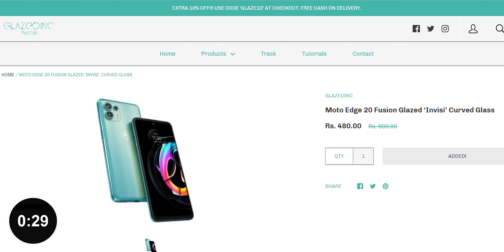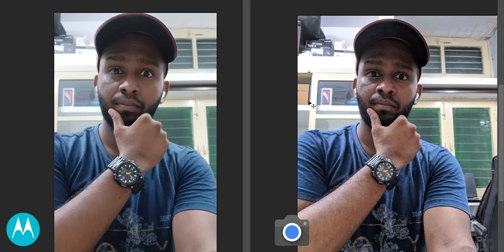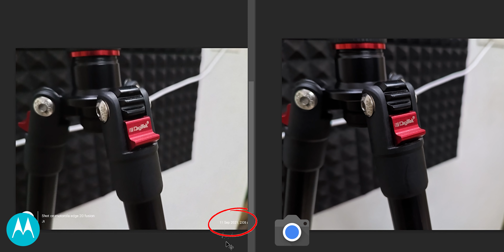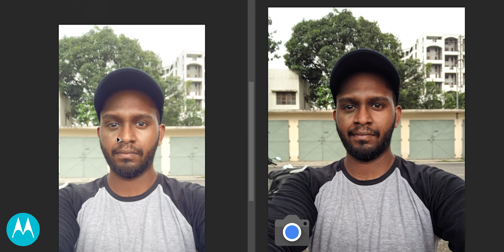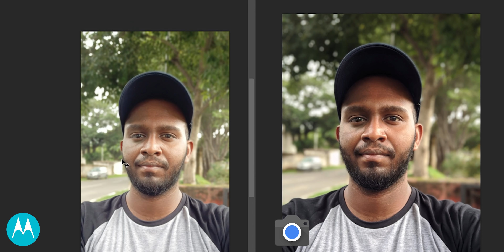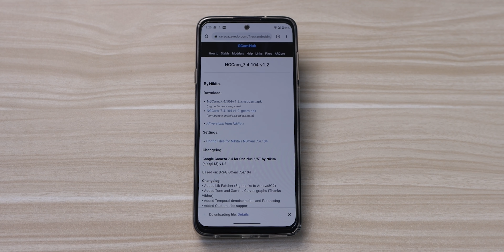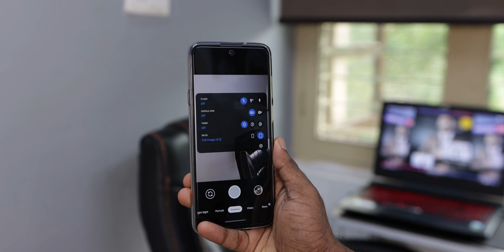Moto Edge 20 Fusion Gcam - Shocking Results 😲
Hi, gamers in this video we will compare the Stock and Gcam mod for Moto Edge 20 Fusion where you will be able to see the Differences in software Processing

Glazed Inc Tempered Glass: Sold Out

Gcam is a software that can be used as an alternative camera app for your Moto edge 20 fusion to get a better selfie camera and portrait images in Moto Edge 20 Fusion

Timestamps
Intro 00:00
Important 00:39
Camera Samples 01:27
Selfie 03:39
How to Install 05:24
Worth it? 06:25

Video Gear I use :

➡Camera: Canon 90D

➡My DSLR lenses * Sigma 18-35 f /1.8
* Canon 24mm

➡DSLR ND filter

➡My Tripod ( video ) Digitek 605VD Pro Plus

➡My Mic setup : * Rode video mic Go
*Rode Wireless Go
*Rode Lavalier Go
*Emergency Mic : boya BYM1

➡DSLR Gimbal: DJI Ronin RSC2

➡My laptop : HP omen 2015 (i7 7th gen, 1tb hdd, 128gb ssd, 32 gb ram, 4gb gtx 1050ti dedicated graphics )

➡My Mouse: Logitech B170 wireless mouse

➡My Primary Phone: iPhone SE 2020 128GB

➡My Editing Headphones: Corsair HS50 pro

➡My PowerBank

Thanks a lot for visiting the channel, do check out other videos too!

Jt Jones